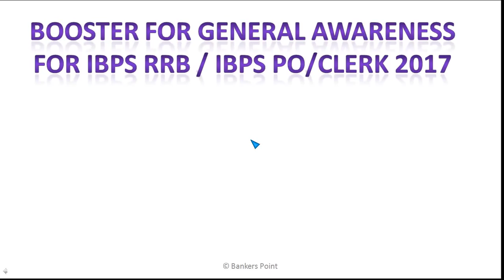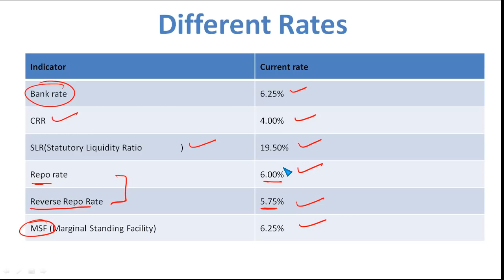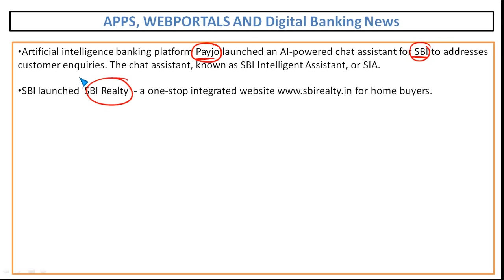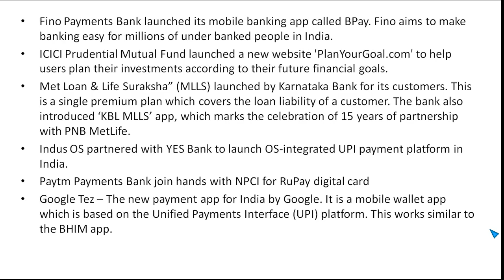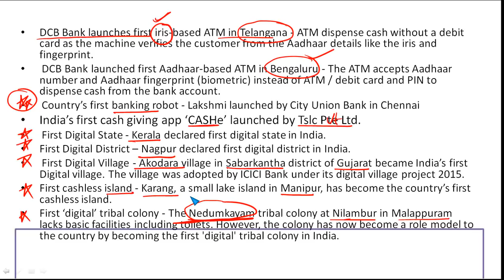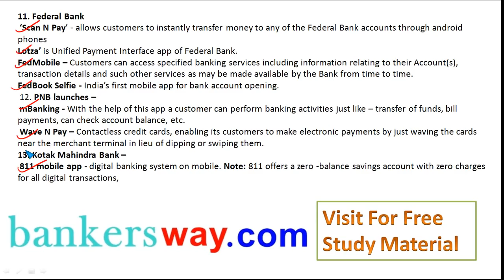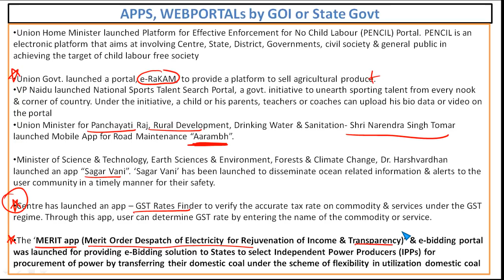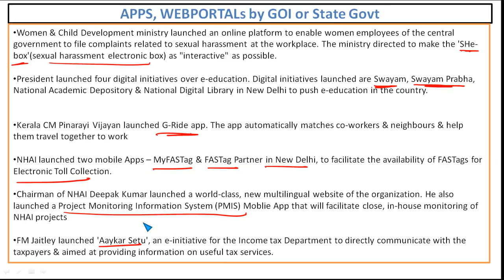Capsule/Booster for general awareness [GA] IBPS RRB PO/Clerk | IBPS PO Mains 2017 Part 1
The online exam for IBPS RRB PO/ Clerk 2017 is scheduled to be held in this month. Since the exam is near, it is very crucial to study sincerely to beat the competition. So we provide you a booster/Capsule Pdf and video discussion part 1 for very important section general awareness(GA).